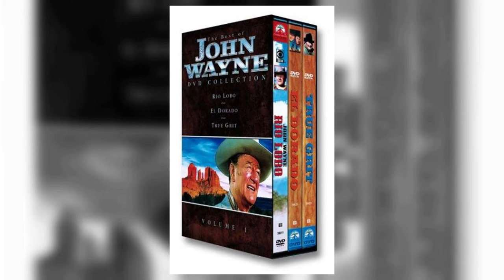Youth's Instagram Insights Show: El Dorado Movie Is a Name Forgotten by the Youth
John Wayne as Cole Thornton
Robert Mitchum as El Dorado Sheriff J.P. Harrah
James Caan as Mississippi
Charlene Holt as Maudie
Paul Fix as Dr. Miller
Arthur Hunnicutt as Bull
Michele Carey as Josephine
R.G. Armstrong as Kevin MacDonald
Edward Asner as Bart Jason
Christopher George as Nelse McLeod
Marina Ghane as Maria
Robert Donner as Milt
John Gabriel as Pedro
Johnny Crawford as Luke MacDonald
Robert Rothwell as Saul MacDonald
Adam Roarke as Matt MacDonald
Victoria George as Jared's Wife
Jim Davis as Jim Purvis - Jason's Foreman
Anne Newman Bacal as Saul MacDonald's Wife
Diane Strom as Matt's Wife
Olaf Wieghorst as Swede Larsen - Gunsmith
Richard Andrade as Bit Part
Danny Borzage as Barfly
Charlita as Bit Part
Don Collier as Deputy Joe Braddock
Enrique Contreras as Bit Part
Chuck Courtney as Jared MacDonald
Linda Dangcil as Bit Part
Alphonso DuBois as Barfly
Nacho Galindo as Mexican Saloon Keeper
Joe Garcio as Bartender
Betty Jane Graham as Bit Part
Robert 'Buzz' Henry as Man Behind Piano
William Henry as Sheriff Dodd Draper
Lars Hensen as Barfly
Riley Hill as Bit Part
Chuck Horne as Joe
Rodolfo Hoyos Jr. as Bit Part
Anthony Rogers as Dr. Charles Donovan